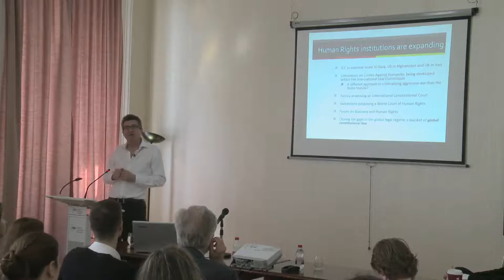Stephen Hopgood on the Endtimes of Human Rights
One vision of human rights sees their future as one of increasing influence, compliance, and impact, where global institutions like the ICC, R2P, and the emerging Convention on Crimes Against Humanity yield genuine improvements in the everyday lives of people all over the world. In this talk, I express significant scepticism about this utopian picture for two principal reasons. First, sovereignty, far from being tamed, is making a comeback, aided in part by the relative decline of Western power and influence. Second, religion, too, is back (not that it ever went away), unavoidably creating a fault line on major social and political issues with human rights advocates for whom the prize is a world of independent, autonomous, and free individuals with the power to veto any and all collective authorities. More law is not the answer. The toleration of substantial diversity will I argue be unavoidable, while the privileging of local mobilization, along with the development of middle class constituencies, is the most promising avenue for normative change. More economic growth, not human rights, in other words, is the place to start.

Stephen Hopgood is professor of international relations and co-director of the Centre for the International Politics of Conflict, Rights and Justice (CCRJ) at SOAS.